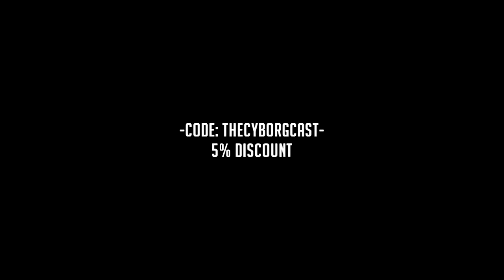CS:GO MatchMaking - TOUGH MATCH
By joining to this sites/website is showing that you are supporting me and care for me.
Join Freebitcoin for BTC/Satoshi for every 1 hour with 25% Bonus with my
Use the code "TheCyborgCast" on the drakemoon to get 1 free case open or click the

Bluvos Energy (Like Energy drink on pills without sugar and calories) *SPONSOR*-

Use the Razer Surround Sound to give better experience to your surrounding in your games, mostly on FPS, actually it give me advantage. (I love using this software also as Surround Sound)

Like to get a lootcrate with $5 off? (Note: I am not partner with Lootcrate)

Why not buy some products from them, by buy from this link is giving a small support to the channel to upgrade hardware and support the person. Thank you.

Code: Patty_StrikeXD

Like to support me or donate some money to me to get better quality and more games to play?

Haven't started any stream until got a Better or best Computer/Laptop and faster internet.